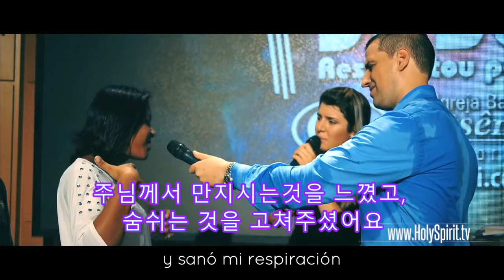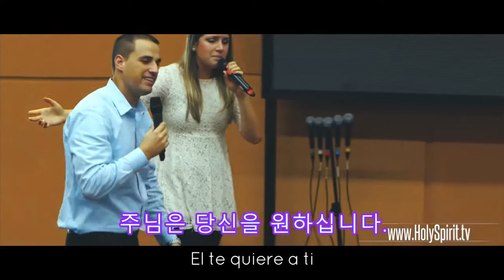브라질 벨로 호리존테에서 성령의 부흥! (Andres bisonni)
아르헨티나 출신 미국의 안드레스 비소니 전도 사역 영상입니다. 지금 이 시대에 하나님께서 놀랍게 사용하고 계시는 전도자이며, 예수 그리스도에 대한 단순하면서도 생수같은 메시지가 수많은 영혼들을 주님께 돌아오게 하고 있습니다. 제 2의 베니힌 목사님이라고 불릴 정도로 성령의 능력행하는 은사를 강하게 받아서 사역 현장마다 귀신이 쫒겨가고,  불치병들이 고침받는 놀라운 역사들이 일어나고 있습니다.
 사도행전의 역사가 지금  이시대에도 일어나고 있는 현장을 보실수 있습니다.
예수 그리스도는 어제나 오늘이나 영원토록 동일하게 살아서 역사하시고 계십니다.

하나님께서 한국교회에도 이런 사역자들을 보내주시길 간절히 소망합니다.
할렐루야!